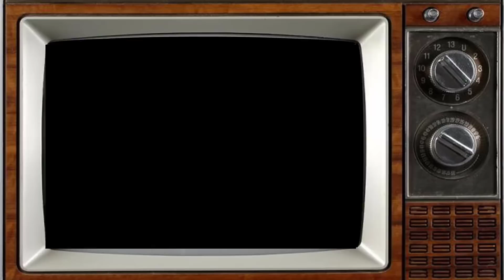Dynasty (1981–1989) Cast: Then and Now 2023 Who Passed Away After 42 Years?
Dynasty is an American prime time television soap opera that aired on ABC from January 12, 1981, to May 11, 1989. The series, created by Richard and Esther Shapiro and produced by Aaron Spelling, revolves around the Carringtons, a wealthy family residing in Denver, Colorado. Dynasty stars John Forsythe as oil magnate Blake Carrington, Linda Evans as his new wife Krystle, and later Joan Collins as his former wife Alexis.